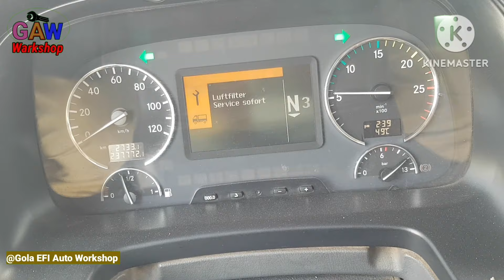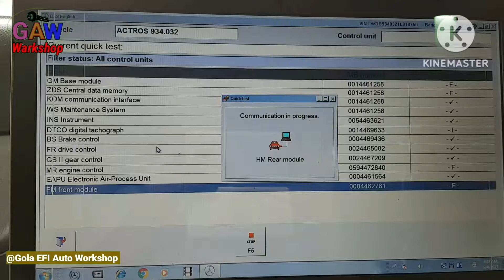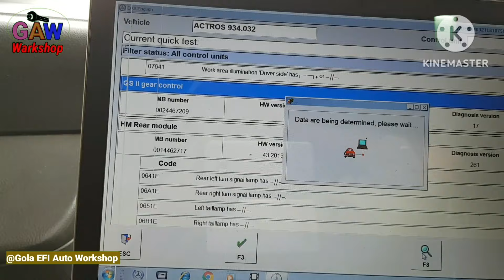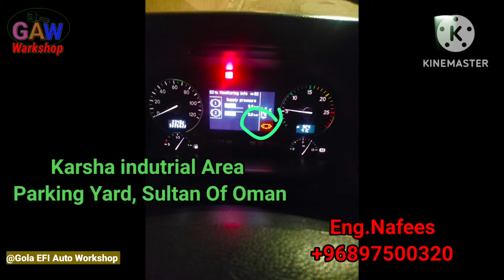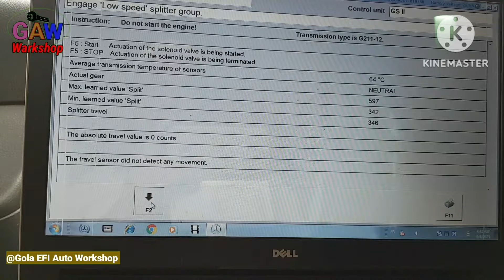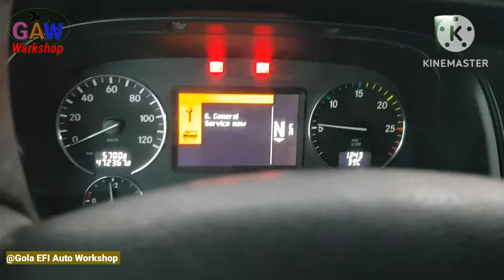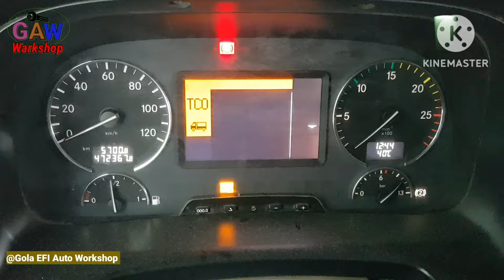MERCEDES Benz Actors mp3 Automatic Gear Problem of Gear not Selector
MERCEDES Benz Actors mp3 Automatic Gear Problem of G
ear not Selector

Usman8343khan

Saudi Arabia Jeddah  Diagnostic tests and  Repair